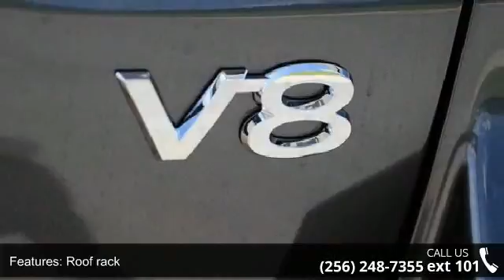2016 Toyota Land Cruiser Base - Team One Toyota of Gadsde...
For Sale in Rainbow City, AL 35906